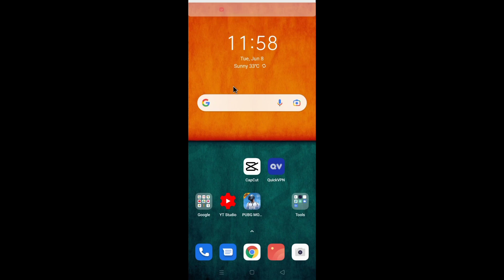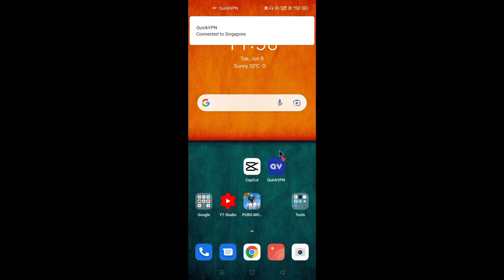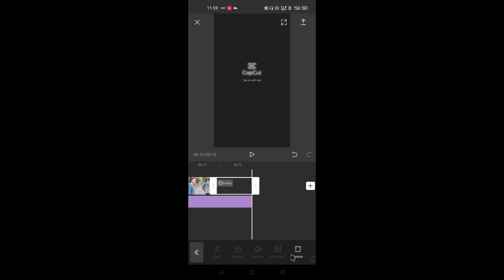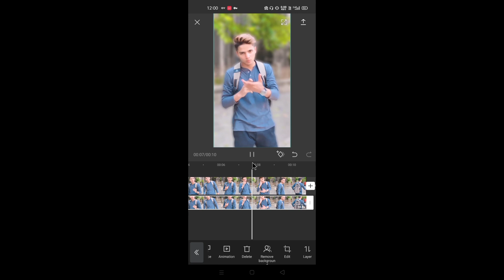Video ka background blur kaise kare | Instagram Reels par video ka background blur kaise Kare !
1 :- My Phone

2 :- My 2nd Phone

3 :- My 3nd Phone

4 :- My Mic

5 :- My earphone

6 :- My tripod & stand

7 :- My 2nd stand

8 :- MY Black पर्दा

9 :- My Dream DSLR

10 :- My Ring light

11 :- New Lanch Phone